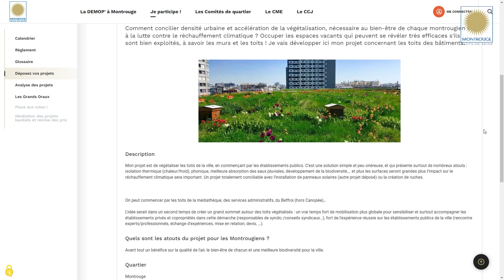Le projet de Marianne BRUNEAU - Budgets Participatifs Montrougiens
Comment concilier densité urbaine et accélération de la végétalisation, nécessaire au bien-être de chaque montrougien et à la lutte contre le réchauffement climatique ? Occuper les espaces vacants qui peuvent se révéler très efficaces s'ils sont bien exploités, à savoir les murs et les toits ! Je vais développer ici mon projet concernant les toits des bâtiments.